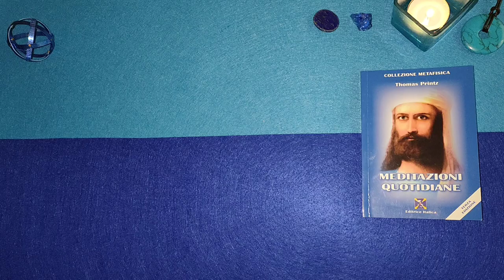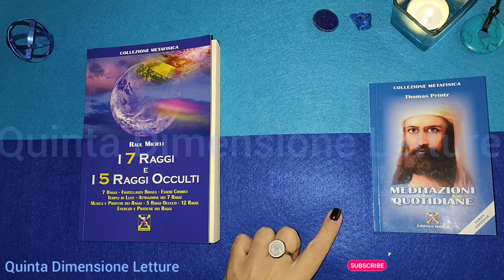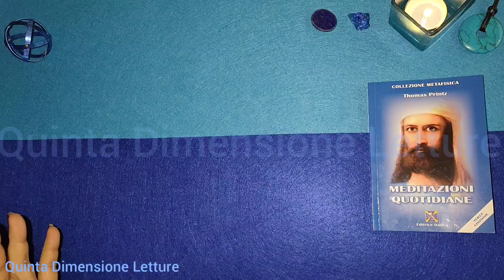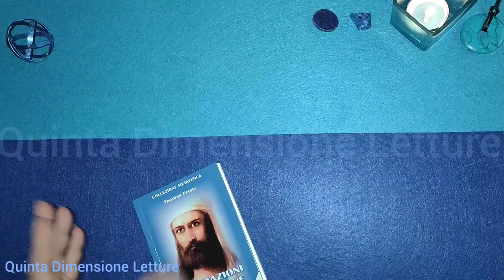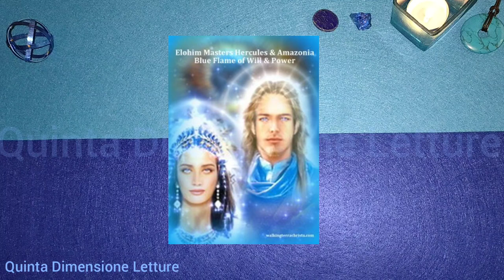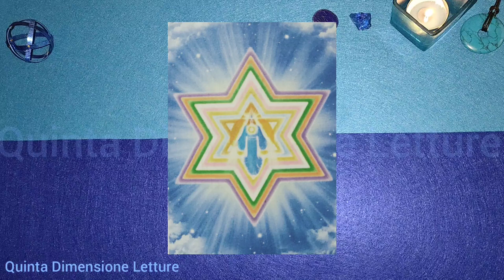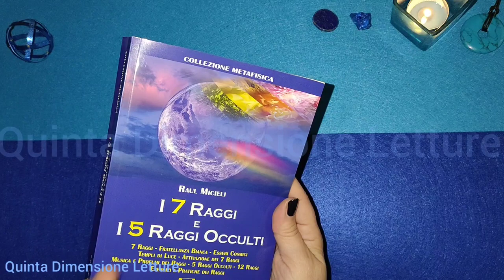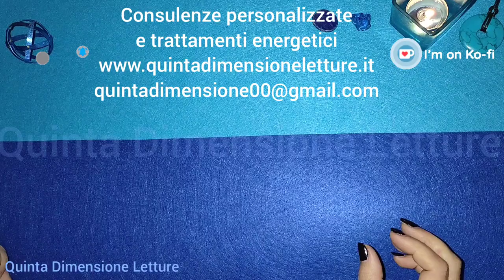💙Primo Raggio AZZURRO BLU - DOMENICA- Fede, Forza, Potere, Protezione e Volontà di Dio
➡️Ascolta tutto il video per le spiegazioni e i decreti.
Sfere di Luce che passano: 7:56, 35:54 , 35:30
💙INVOCAZIONE MADRE KALI: 29:55
💙Amata PRESENZA di DIO “IO SONO” dentro il mio cuore, Ti Amo, Ti Adoro! Ti invoco perché tu accenda in me la Fiamma Azzurra e Cristallina, affinché la VOLONTÀ DI DIO si manifesti in tutto ciò che faccio durante questo giorno.
Ora mi rendo conto che dentro il battito del mio cuore c’è il Piano Divino che Dio ha preparato per me e il modo per portarlo in manifestazione. ORA ENTRO NEL SILENZIO E ASCOLTO, e so che cosa devo fare. Mentre mantengo l’attenzione sul Piano Divino, esso prende forma e si realizza.
 “IO SONO” La Fede nel Potere di DIO in me, per dirigermi, proteggermi, illuminarmi, guarirmi, provvedere alle mie necessità e sostenermi.
💙Amato Maestro EL MORYA, Ti amo, Ti benedico e Ti ringrazio per il tuo servizio a me e a tutta l’umanità. Avvolgimi nella tua Fiamma Azzurra d’Amore e fammi sentire la tua Forza e Potere, e che io possa ricevere le idee di Dio ed esternarle alla manifestazione esteriore per benedire i miei fratelli umani. Aiutami a dire alla Presenza Divina in me: “Sia fatta la tua Volontà e non la mia”.
Aiutami a sentire e comprendere la Tua Obbedienza Illuminata a questa Volontà, la Tua Umiltà Spirituale davanti all’Amore di Dio e il Tuo Rispetto per Dio, per i Suoi Rappresentanti e per la Presenza di Dio in ogni cuore umano.
💙Amata MAESTRA LADY MIRIAM e Amato Signore SIRIO, Vi amo, Vi benedico e Vi ringrazio per il Vostro servizio reso a  me e a tutta l’umanità. Avvolgetemi nella Vostra Fiamma Azzurra d’Amore. Sostenete la mia preghiera affinché l’Energia Divina mi permetta di sentire la Forza ed il Potere di quella Presenza Eterna, sempre attiva nel mio cuore.
💙Amato ARCANGELO MICHELE, Ti amo, ti benedico e ti ringrazio per il tuo grande servizio reso a me, a tutta l’umanità e al nostro pianeta Terra durante tanti secoli. Invia i tuoi Angeli di Protezione, affinché avvolgano me, coloro che mi sono cari, e tutti quelli che lavorano per il bene su questo nostro pianeta. Taglia e liberaci dai pensieri e sentimenti che non si adattano al Concetto Immacolato che Dio ha previsto per noi. Ti ringrazio!
💙Amato HERCULES, Ti amo, Ti benedico e Ti ringrazio per il tuo grande servizio alla nostra Terra e a tutto ciò che essa contiene. CARICA il mio corpo fisico, eterico, mentale ed emozionale con la forza di HERCULES e il Potere del Tuo Amore che offre un’invincibile protezione in ogni momento.
💙Nel Nome della Presenza di DIO “IO SONO” in me, e nel nome di Hercules, esprimo la mia volontà di essere divinamente libero/a nella mia mente, nei miei sentimenti, nel mio corpo, nelle mie finanze, nel mio mondo e nei miei impegni. Esprimo la mia volontà di essere un Maestro Divino, esprimo la mia volontà di essere il Dio Incarnato che ha promesso Gesù.
💙Amato Maestro EL MORYA, manifesta il governo Divino in questa benedetta Nazione. Amato Maestro EL MORYA, fa sì che in queste elezioni vengano scelti i candidati che servono meglio il Piano Divino di questa benedetta Nazione. Amato Maestro EL MORYA, manifesta qui e ora la Volontà Divina in questa situazione, persona o cosa.
💙IO SONO la Forza e il Potere invincibile del potente HERCULES (X3).

💙PER RAGIONI DI SPAZIO, VISITARE IL MIO SITO WEB PER TUTTI I DECRETI COMPLETI DEL PRIMO RAGGIO E L'INVOCAZIONE A KALI: DECRETI